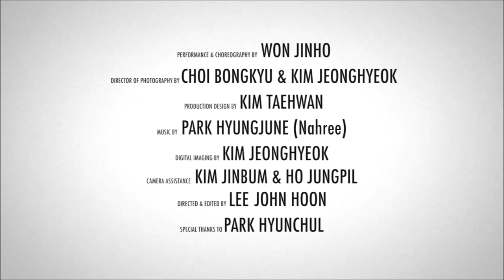Park, Hyungjoon - Ballerina on Water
Fashion Film (Ballerina on Water)

무용 : 원진호
연출 : 이전훈
음악 : 박형준

Dance : Won Jinho
Directed & Edited : Lee John Hoon